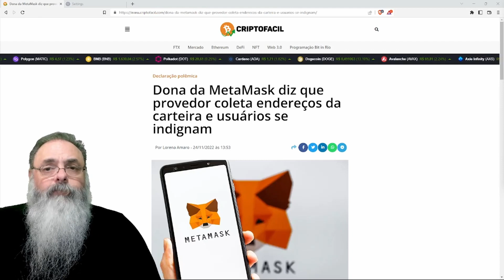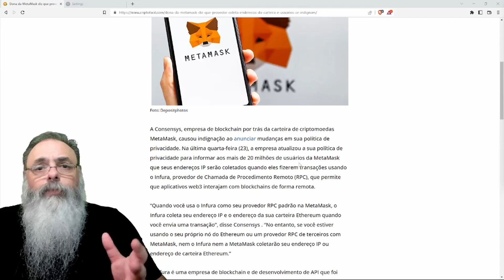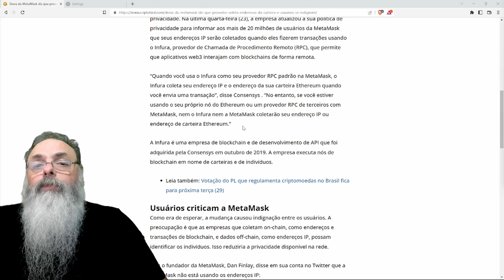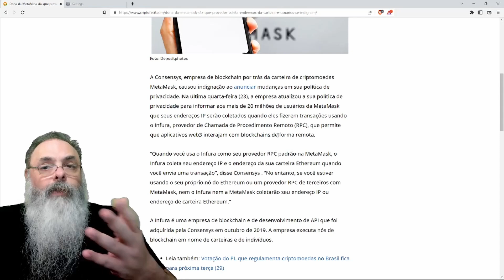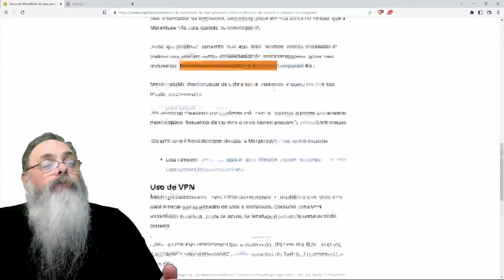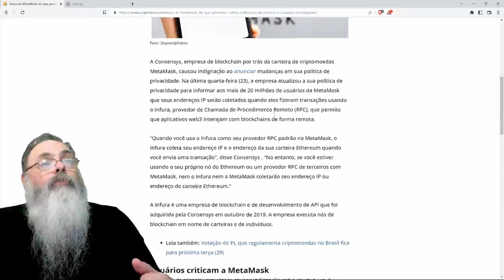USUÁRIOS ficam REVOLTADOS com o FATO da METAMASK GUARDAR o ENDEREÇO IP das CARTEIRAS GERIDAS